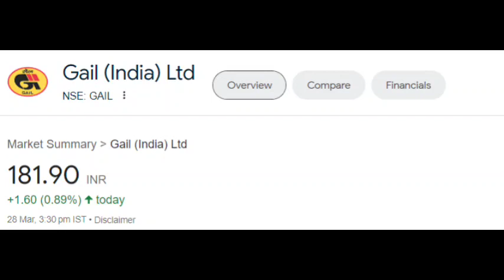Gail share latest news | Gail share price